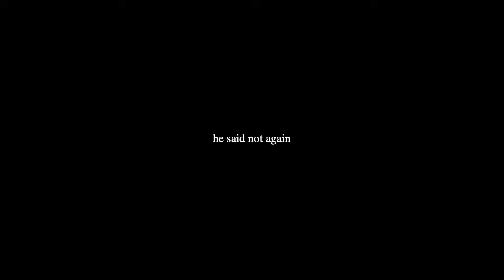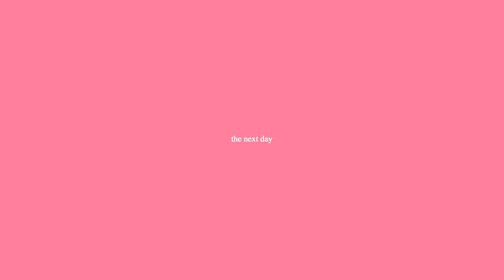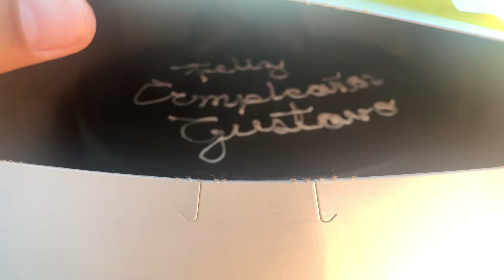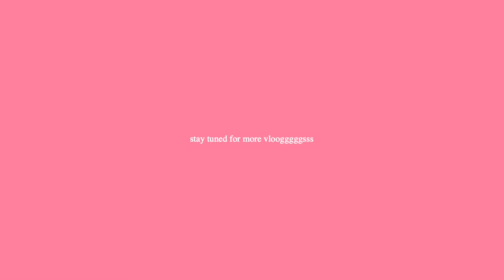HER 50TH BIRTHDAY CELEBRATION | ft the in laws, fam, dancing, piñata + spilling tea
im backkk with another vloggggg

HER 50TH BIRTHDAY
ft the in laws
dancing ehh ehh ehh🥳
Axel and Tio's birthday party
my family if course
uhh
spilling tea..
fireworks for the 4th of july🎇

anyway